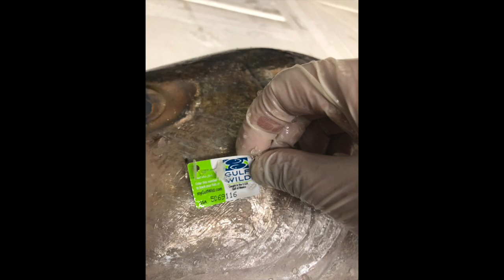PROFISH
This video is about PROFISH